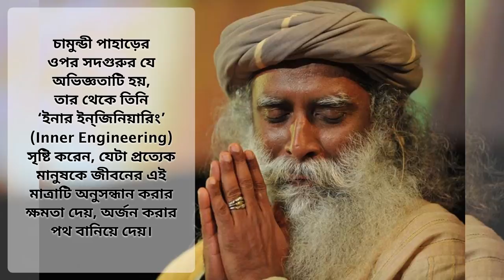জগ্গী থেকে সদগুরু: এক অবিশ্বাস্য আত্মকথা || Jaggi to Sadhguru: An unbelievable journey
জগ্গী থেকে সদগুরু: এক অবিশ্বাস্য আত্মকথা || Jaggi theke Sadhguru: Ek obishyasho atmokotha

এক সাধারণ মানুষ কিভাবে অসাধারণ হয়েছিলেন তার কাহিনী।